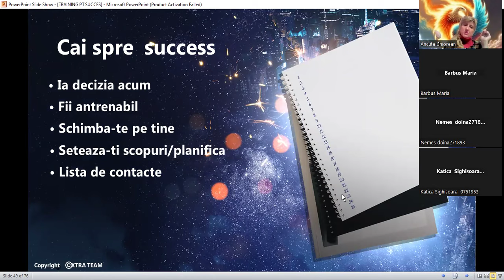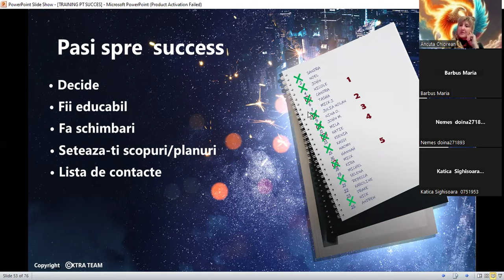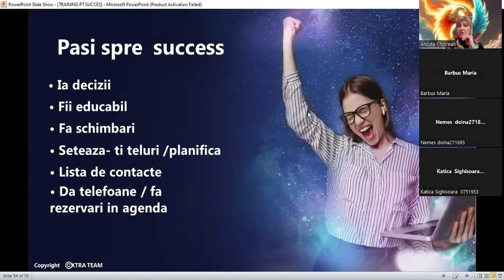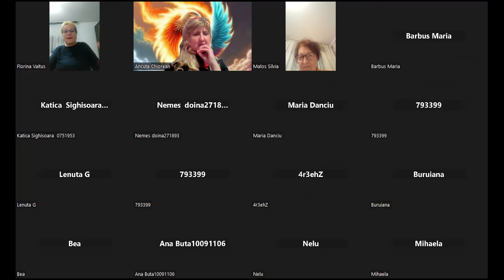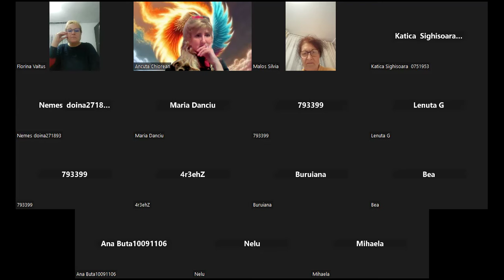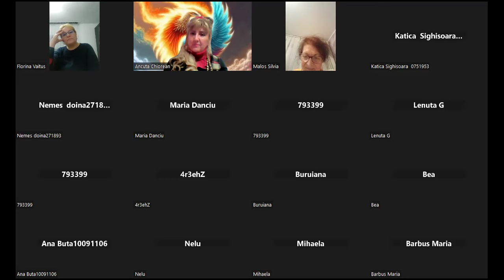Afirmatii Poz 2.Cum să învăț Arta de a Dărui dacă doresc ca, Prietenii mei să fie Ajutați Eficient?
Te astept pentru multe informații de calitate in comunitate!🫶👋🫶